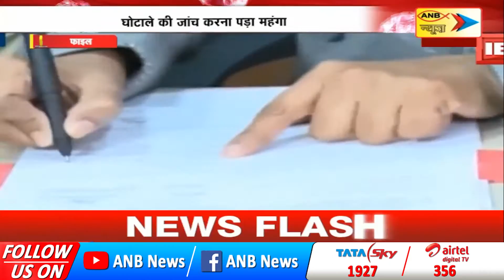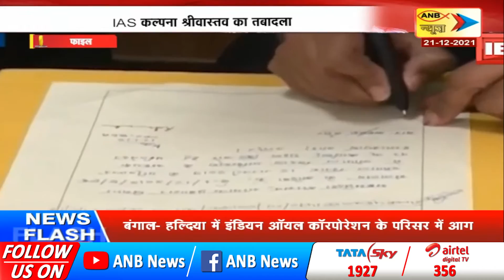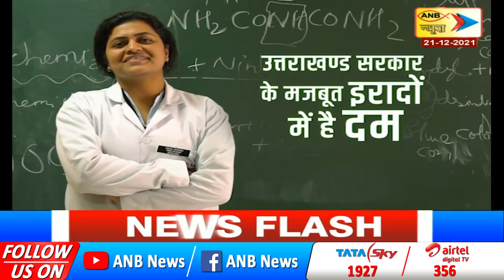MADHYAPARDESH & CHATTISGARH TODAY’S SPECIAL NEWS | ANB NEWS